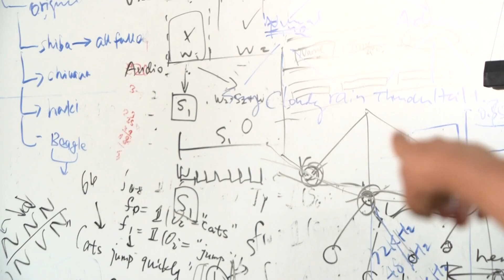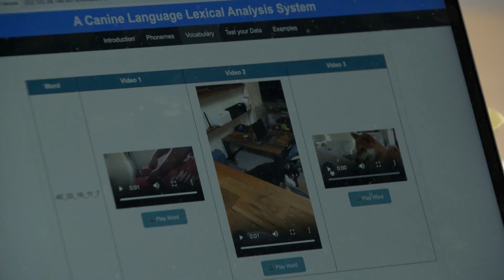Professor decoding the language of dogs with AI: Ready Pet GO!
Imagine if you could finally understand what your dog is trying to tell you. That’s the ambitious goal of a research project underway at the University of Texas at Arlington, where Dr. Kenny Zhu, a computer science professor, is working to decode the language of man’s best friend.

“People have always tried to understand what animals are talking about,” Zhu said.

Using machine learning and advanced artificial intelligence, Zhu and his team aim to translate dog sounds into phonetic representations, and eventually, actual words.

“We are trying to do this completely automatically,” Zhu explained.

The project analyzes the sounds of dog barks, cataloging and segmenting them into numerical patterns. These patterns, like “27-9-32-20,” might correspond to specific “dog words,” according to Zhu.

“We’ve been able to discover certain word-like patterns,” he added.

In one example, a particular bark pattern consistently occurred before a dog was fed.

“This is the first one,” Zhu said, as a dog barked in the background.

Zhu’s research team includes 14 students, some of whom bring their own dogs to the lab for data collection.